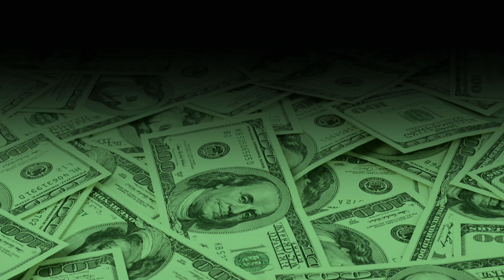O Melhor da Princesa | As Meninas Superpoderosas | Cartoon Network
Açúcar, tempero e tudo que há de bom, estes foram os ingredientes escolhidos para criar as garotinhas perfeitas, mas o Professor Utônio, acidentalmente, acrescentou um ingrediente extra na mistura - O Elemento X, e assim nasceram as Meninas Superpoderosas, usando seus ultra super poderes, Florzinha, Lindinha e Docinho têm dedicado suas vidas para combater o crime e as forças do mal.

A cidade de Townsville é uma metrópoles linda e movimentada, mas não se engane! O mal está sempre de pé! Somente Florzinha, Lindinha e Docinho - três pequenas garotas com super poderes extraordinários - podem manter os caras maus à distância. As Meninas Superpoderosas são três pequenas garotinhas superpoderosas que estão aí para salvar o mundo. Criadas pelo Professor Utônio quando ele misturou o Elemento X com açúcar e tempero, as Meninas Superpoderosas protegem a cidade de Townsville dos caras maus e vilões como o Macaco Loco, Fuzzy Confusão, Elle, Princesa, a Gangue Gangrena e outros.

Florzinha, Lindinha e Docinho são as Meninas Superpoderosas. Elas são três meninas com uma missão: Salvar o mundo antes da hora de dormir. As meninas vivem com o Professor Utônio em uma casa no subúrbio, fora de Townsville, onde elas combinam inteligência e músculos com um conjunto de monstros e vilões.

Florzinha é a líder organizada. Lindinha é a alegria e risos. Docinho é a lutadora mais durona. E juntas, as Meninas Superpoderosas salvam o dia! Lidar com escola, hora de dormir e lutar com monstros gigantes pode ser assustador, mas juntas elas provam que estão prontas para a tarefa.

Lindinha é a inocente, de coração doce que mantém as Meninas superpoderosas pulsando... literalmente! Ela é sensível, artística, e algumas vezes ingênua, ela pode encontrar o bem em qualquer pessoa, mesmo que seja um monstro de 15 metros de altura, cuspidor de fogo! Mas não a subestime: ela pode derrubar o mesmo monstro com um adorável soco.

Florzinha é a cola que mantém as Meninas Superpoderosas juntas! Ela é corajosa, esperta, e positiva com um guia moral. Estas são só algumas das razões que fazem de Florzinha a líder das Meninas Superpoderosas, mesmo que ela seja um pouco mandona às vezes! Ela nunca perderá uma oportunidade de se soltar... e de dar um pontapé nos monstros!

Docinho é a menina que você não quer irritar... Ela é o músculo das Meninas Superpoderosas, que marcha conforme a batida de seu próprio tambor gigante e rebelde. Uma moleca rude e renegada, ela bate primeiro e pergunta depois. Isso geralmente a coloca em problemas. Mas por sorte, ""problema"" é a palavra favorita de Docinho!